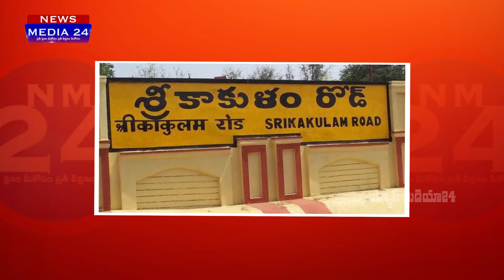Ap New 13Districts..Apలో కొత్త 13 జిల్లాలు.../ Ap Cm Jagan /Ap Gov /Andrapradesh/nm24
Apcm jagan,andrapradesh,Ap New 13Districts,tadepalli,hindupuram,mangalagiri,tadepalli,visaka,apcm,ys jagan,Ap,Guntur,Amaravathi,Rajadhani,